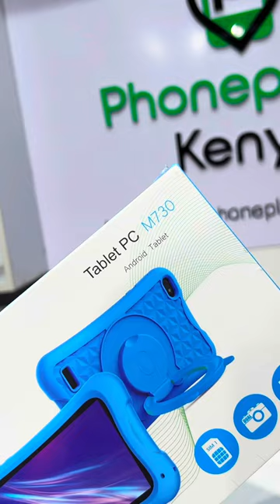MODIO KIDS TABLETS AND SMARTWATCHES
Keep your kids entertained and educated this festive season with the latest smartwatches and tablets from Phoneplace Kenya.